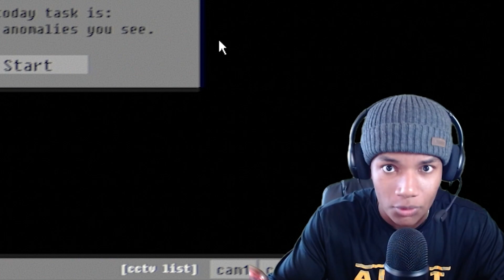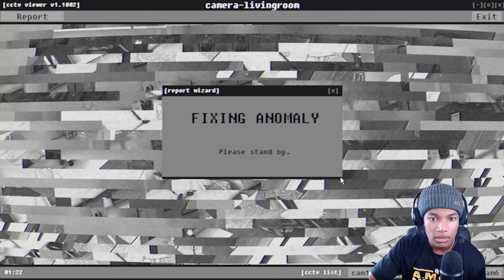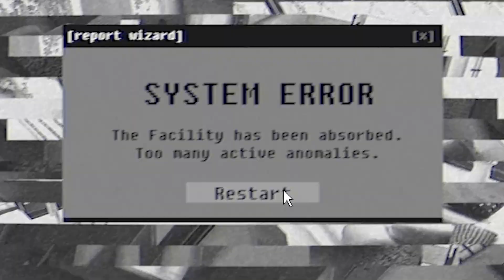You See THIS On Your Security Camera.. | I Am The Caretaker (Full Game)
Hey y'all, in today's video, we play the indie horror game called "I Am The Caretaker," where you have to spot unusual events on camera. Enjoy!

▶Shoutout to Raggs for the awesome music!